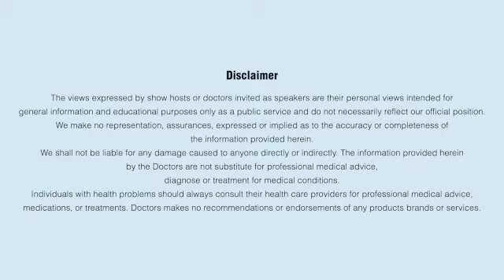Prostate Cancer Discussion on Big FM Chandigarh with Dr. Sachin Gupta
Today, he will share the information about prostatecancer. MOVEMBER is dedicated to raising awareness of men's health issues, such as prostate cancer, testicular cancer.